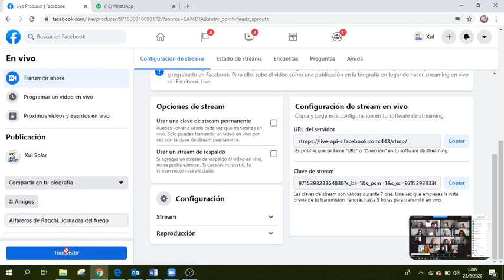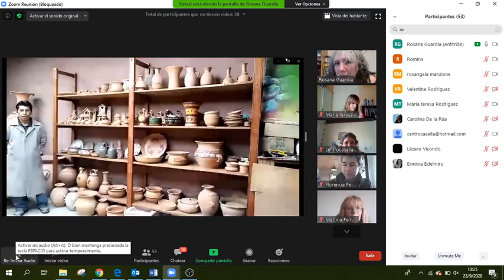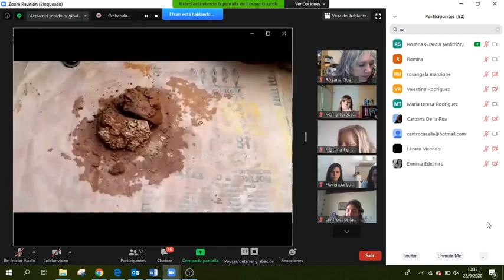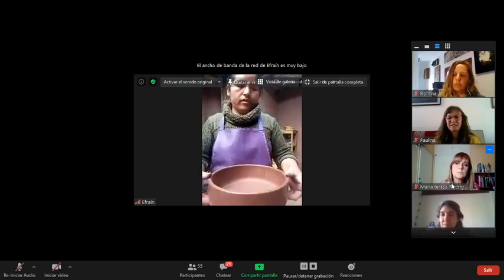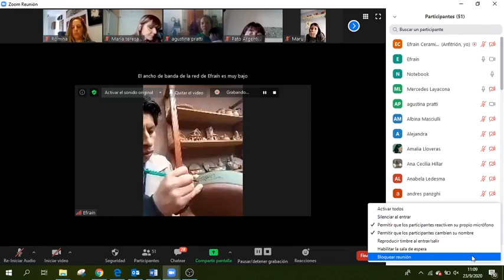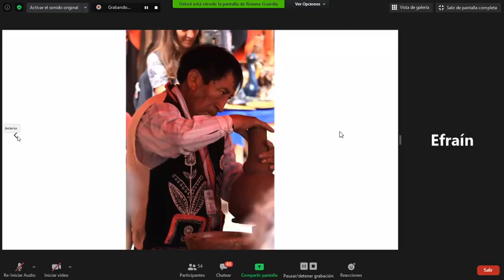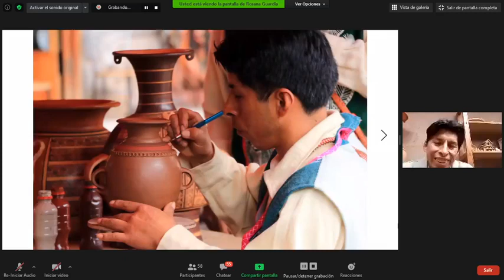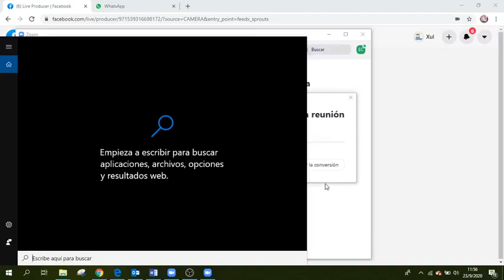JdF 2020 - Efraín Puma Sicos y Familia – “Alfareros de Raqchi” – Demostración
JORNADAS DEL FUEGO 2020
Efraín Puma Sicos y Familia – “Alfareros de Raqchi”
Demostración
Miércoles 23/9/2020

Escuela de Arte Xul Solar - Junín, Buenos Aires, Argentina